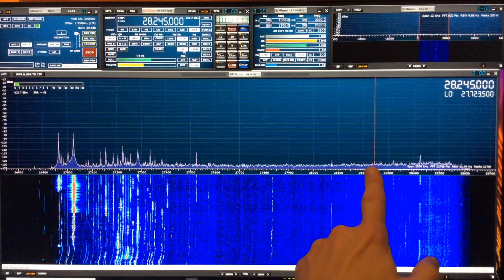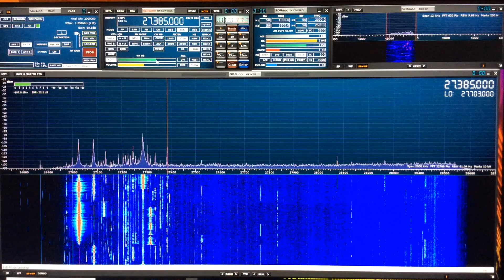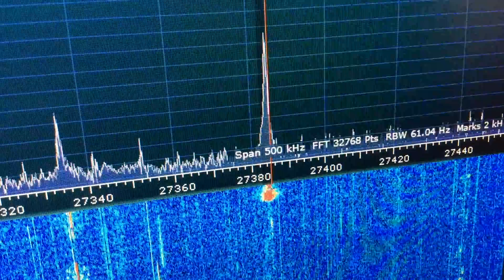Sporadic E Skip Openings 10/11 Meter Bands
Sporadic E skip can happen any time, keep checking the bands.  A good time is late mornings and any time during the evening. Here I am using SDRuno software and SDRplay RSPdx SDR radio.